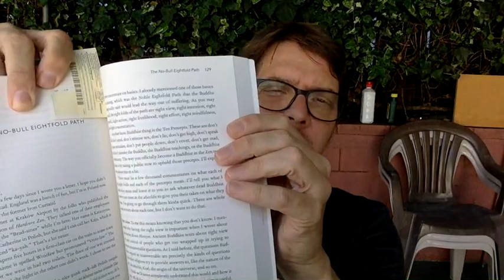The No Bull Eightfold Path